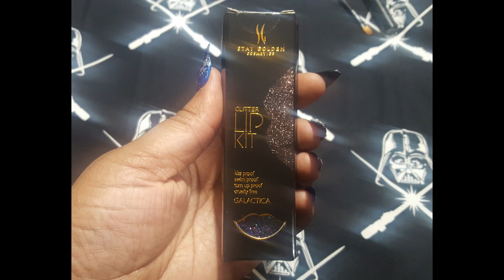STAY GOLDEN COSMETICS GLITTER LIP KIT GALACTICA TRY ON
WELCOME!
There are a lot of things going on but thank you for hangin in there with me.
I tried STAY GOLDEN COSMETICS glitter lip kit in Galactica...WOW!
Its is packed with shimmer and dept and for a good price.
Click the link to check out this kit and other kits available.